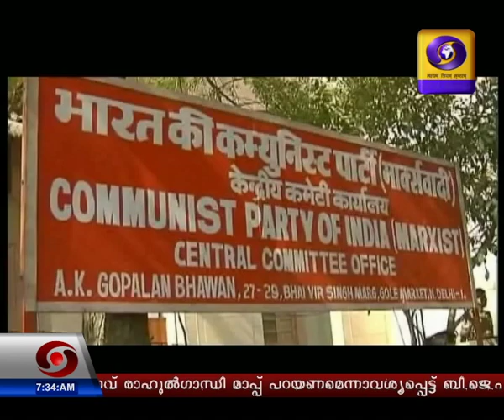പ്രഭാതവാർത്തകൾ ദൂരദർശൻ 17 നവംബർ 2019 | Doordarshan Malayalam News |@ 07:30am | 17-11 -2019